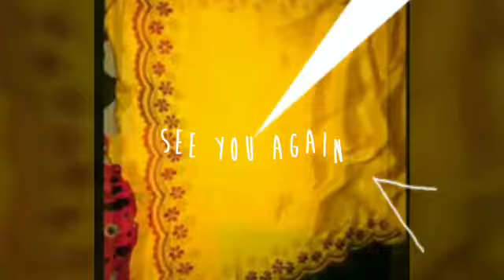Latest design of Punjabi suit for sale by Wraich creation.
Ready on order Punjabi suits